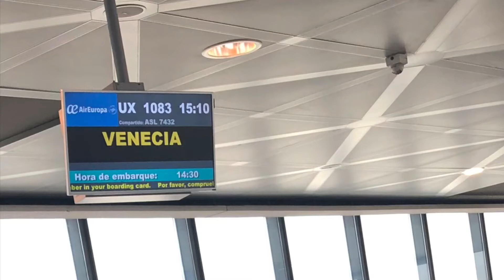Viaje a Venecia y las Dolomitas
Del 26 al 30 de junio 2019